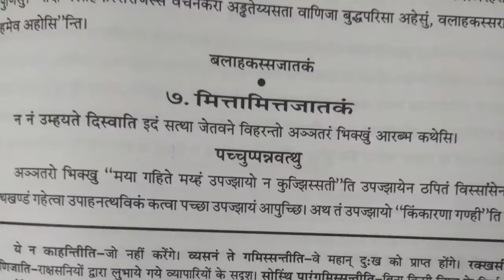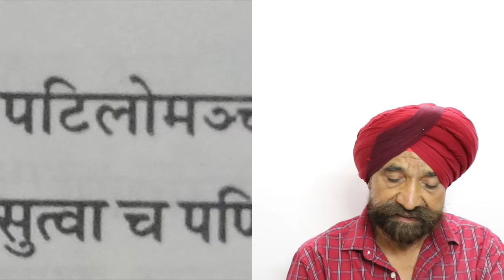The Secret of Jataka Tales | बुद्ध और हाथी उपाध्याय